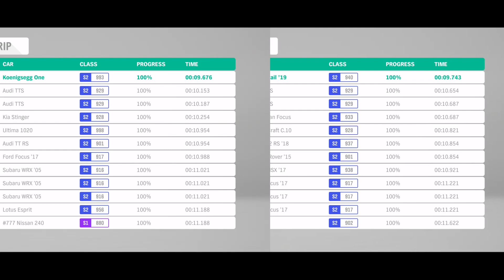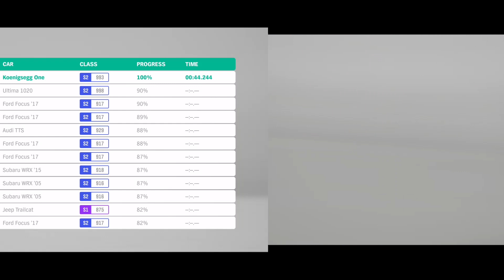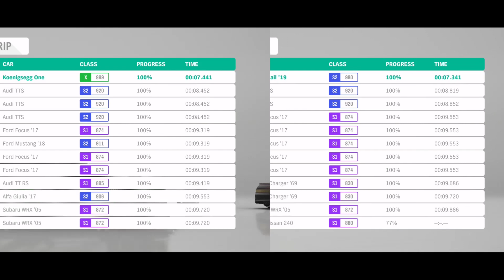Forza Horizon 4: McLaren Speedtail vs. Koenigsegg One:1 Drag Race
Hey guys! Today we have the McLaren Speedtail vs. Koenigsegg One:1 drag race. The Koenigsegg One:1 has 1341 horsepower and weighs about 3500 lb stock. Meanwhile, the McLaren Speedtail has less horsepower at 1036 horsepower and weighs about 3300 lb stock. Upgraded, the Koenigsegg One:1 remains at 1341 horsepower and the McLaren Speedtail reaches 1362 horsepower. Will the Koenigsegg One:1 have enough in the tank to beat the newly added McLaren Speedtail? There will be a series of two tests of drag races, stock and tuned, to determine who will come out on top. The McLaren Speedtail vs. Koenigsegg One:1 drag race is one that you won't want to miss. Hope you guys enjoy and make sure to watch till the end.